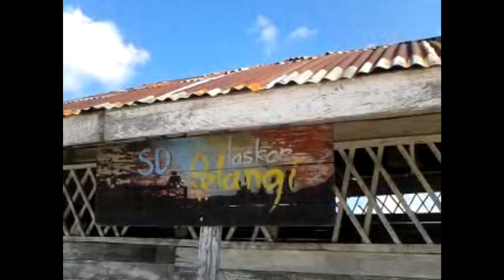Rumah Tempat Syuting Sekolah Laskar Pelangi (Replika SD Muhammadiyah Gantong)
Haiii Guysss...

Hari ini gw mau kasih liat video tentang sebuah rumah yang terlantar.
Jangan salah Guys... Rumah ini adalah rumah yang dipakai untuk syuting film Laskar Pelangi..

Rumah ini adalah sekolah nya..